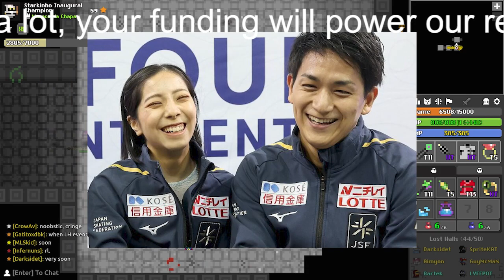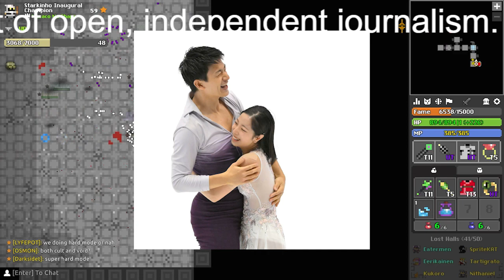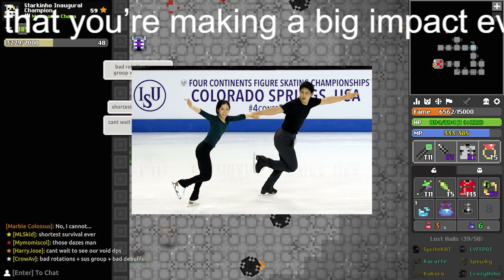りくりゅう「本当にペアに出会えて良かった」演技後には“かばい合い”する瞬間も…日本ペア初の四大陸選手権優勝を叶えた“地道な努力”